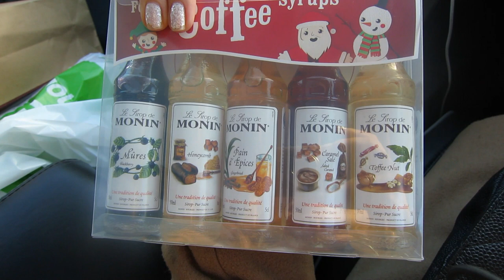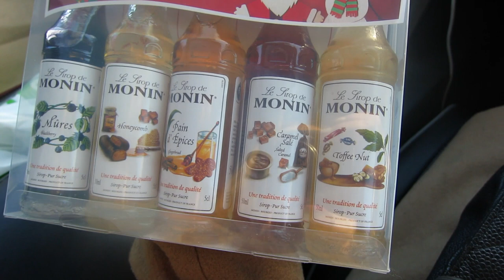Coffee Syrup, Christmas Lights & HANSON! Vlogmas 7